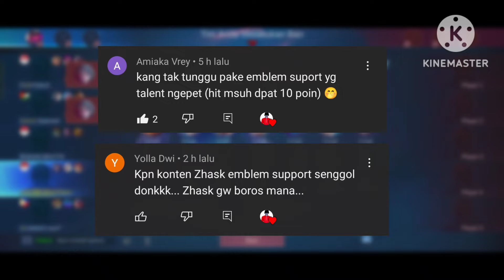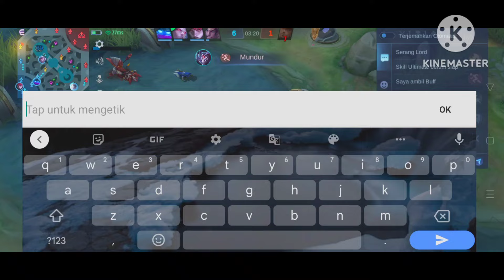INSPIRE 2 KALI ZHASK EMBLEM SUPPORT SANGAT MENGERIKAN - GAMEPLAY ZHASK BEST BUILD EMBLEM TOP GLOBAL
ASSALAMUALAIKUM SEMUANYA DIMANAPUN KALIAN BERADA BAGAIMANA KABARNYA SEHAT SELALU BUAT ANDA DAN KELUARGA TERCINTA KALI INI KITA AKAN MEMBAGIKAN KEPADA KALIAN BUILD EMBLEM TOP GLOBAL ZHASK TERBARU TERUPDATE YANG BARANG KALI ANDA BELUM MENGETAHUI NYA COOY.

APAKAH BUILD ZHASK EMBLEM SUPPORT INI AKAN MENGGUNCANG LINE OF DOWN ATAU APAKAH ZHASK TOP 1 GLOBAL BEST BUILD TERBARU BIKIN MUSUH MENYERAH.

ZHASK TOP GLOBAL BEST BUILD EMBLEM TERBARU SEMOGA BISA MENGHIBUR ANDA SEMUA

THANKS TO ALLAH DAN KALIAN SEMUA